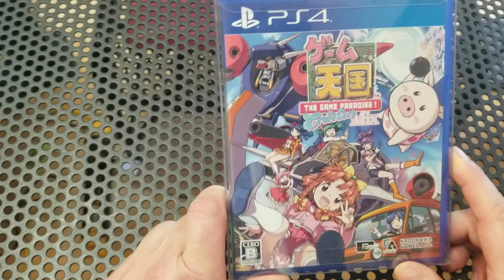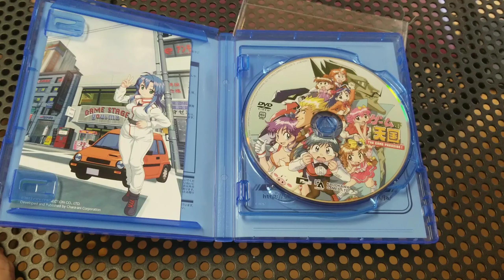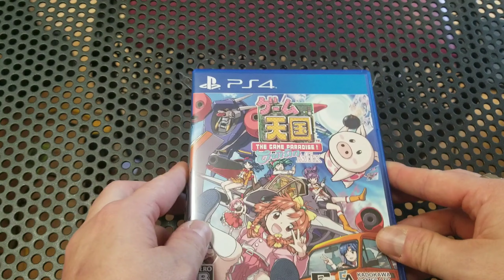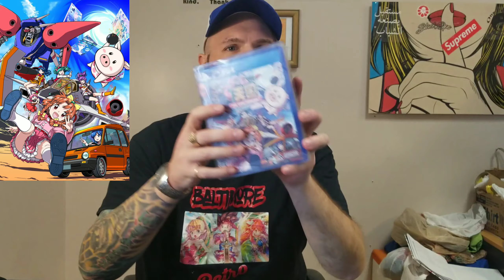** The Game Paradise ** PS4 - Review - Gameplay - Shoot'em up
I recently got this game in from Play-Asia and it's just as good as I remember it.
The Game Paradise was originally released in arcades, then ported to the Saturn and finally ported to the PS4.  In today's video we're going to see if this shooter is one that needs a pace in your collection. What are some of your favorite PS4 shoot'em ups?

If you want to send me anything my address is:
8153 Honeygo Blvd.  Suite J
Nottingham,  MD,  21236